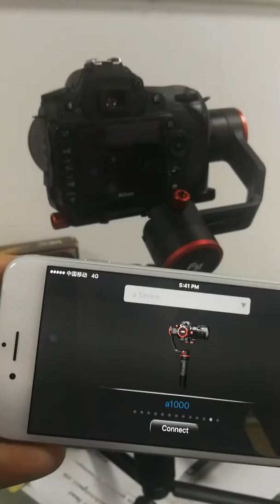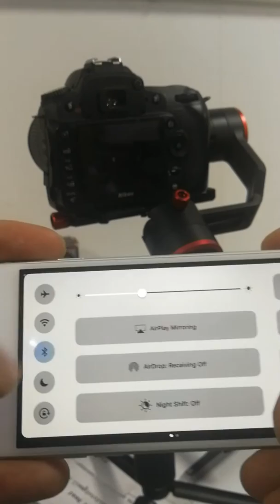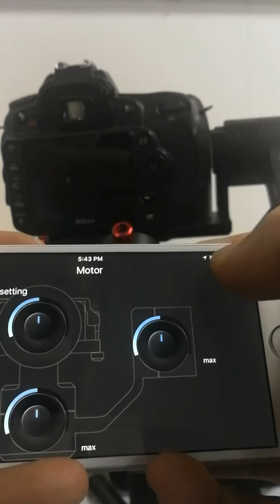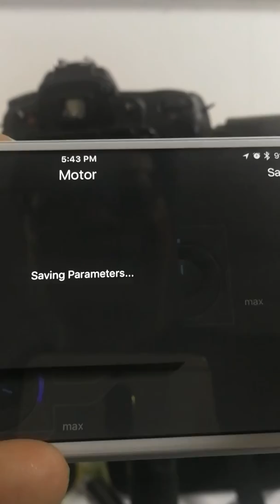Feiyu a1000 with Nikon D90 with 18-105 lens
How to make sure Feiyu a1000 is balanced.

And adjust the Motor strength if the gimbal shakes when starting.

Nikon D90 with 18-105 lens. weight 1218g

Video is just to show Feiyu a1000 playload is more that 1KG now, if balance well. it will works  with camera from 250g to 1.7Kg( max)